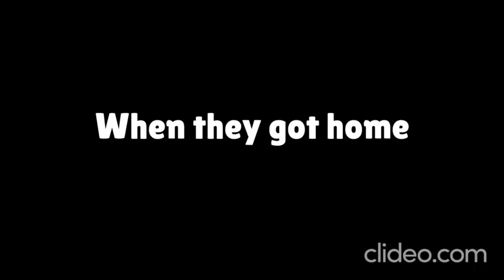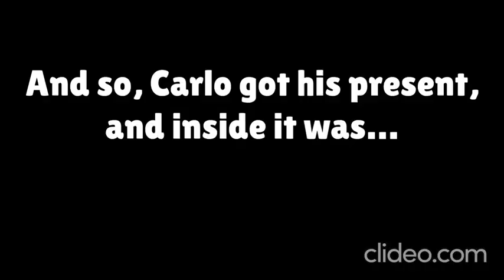Christmas special: Carlo (The Godfather) gets grounded on Christmas